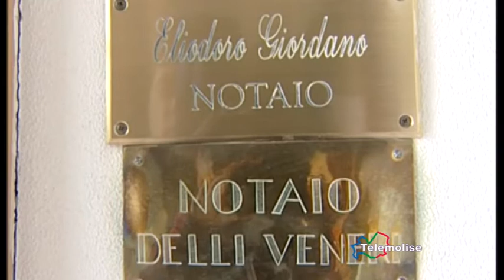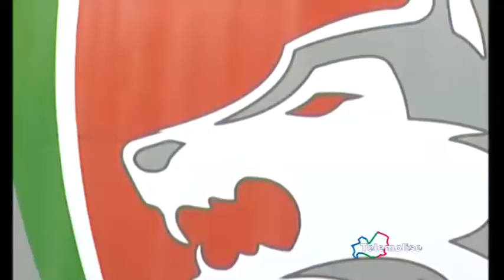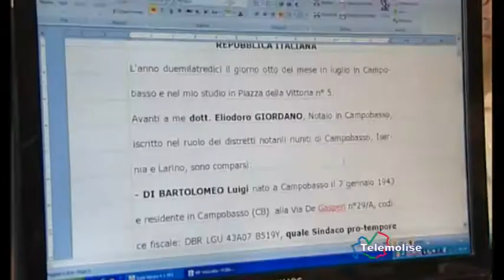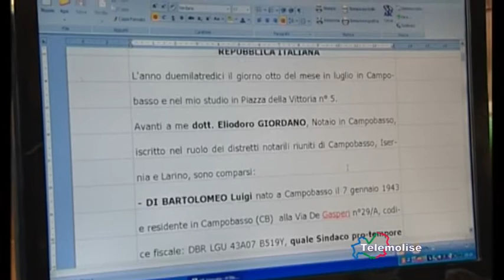Il 2013 del Campobasso